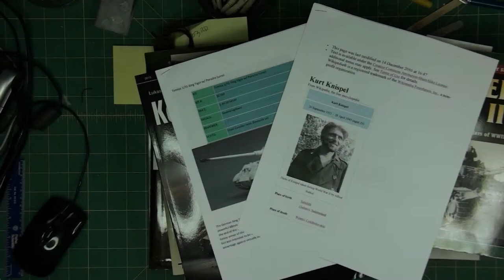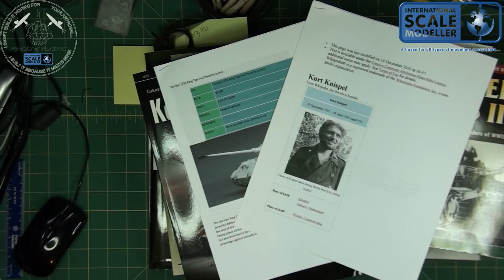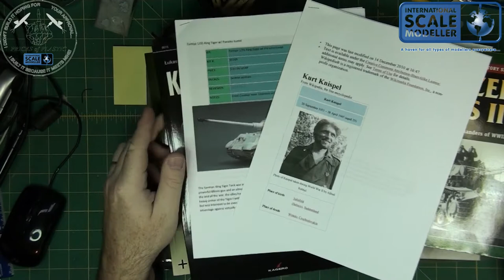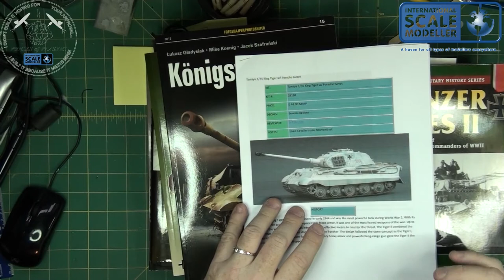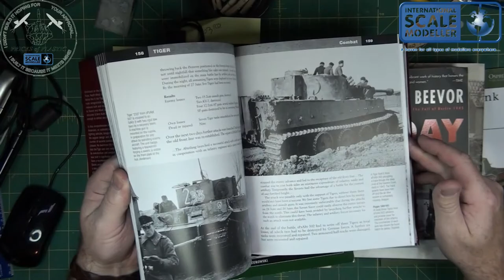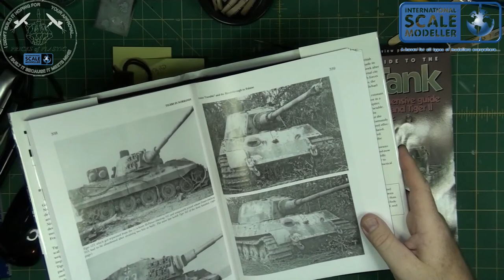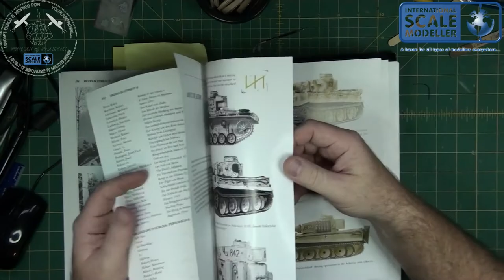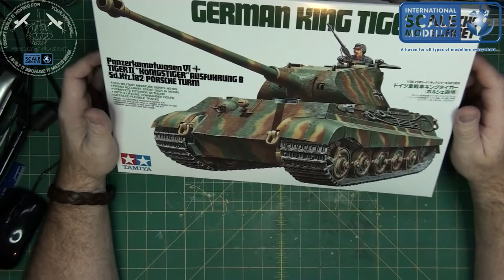Kurt Knispel Commemoration Build 001